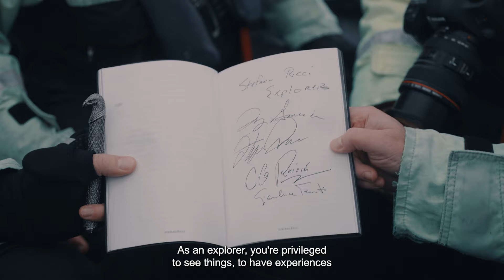STEFANO RICCI Explorer | Iceland - Behind the Scenes Reportage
Join STEFANO RICCI Creative Director Filippo Ricci's reportage behind the scenes with Terry D. Garcia (CEO, Exploration Ventures LLC) and Chris Rainier (National Geographic photographer) in this first step on the Explorer project's journey.